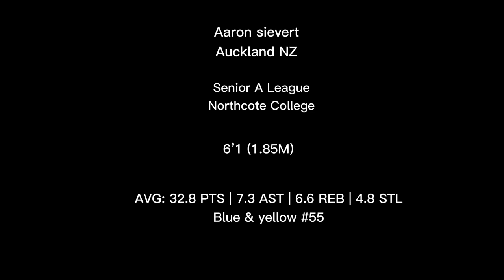Aaron Sievert | 6`1 point guard | Northcote College 2022 season highlights | Class of 2024